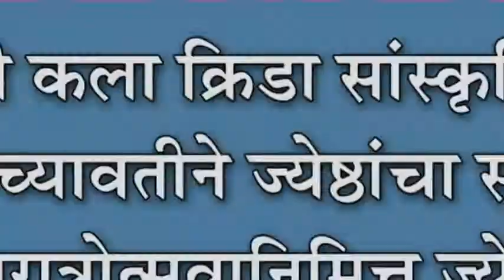क्रांती कला क्रिडा सांस्कृतिक मंडळाच्यावतीने ज्येष्ठांचा सत्कार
क्रांती कला क्रिडा सांस्कृतिक मंडळाच्यावतीने ज्येष्ठांचा सत्कार : नवरात्रोत्सवानिमित्त ज्येष्ठ नागरिकांचा सन्मान